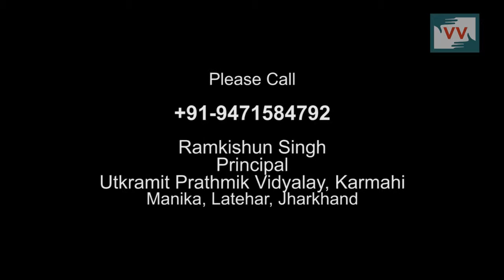Bad MDM in Kaswadih school-Video Volunteer Shyama Kherwar Reports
This video was made by a Video Volunteers Community Correspondent Shyama Kherwar.